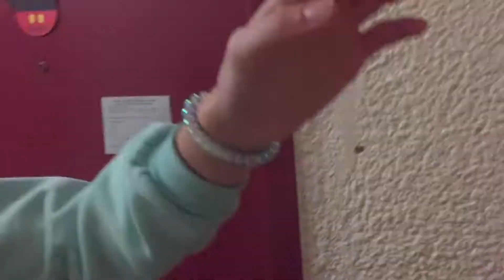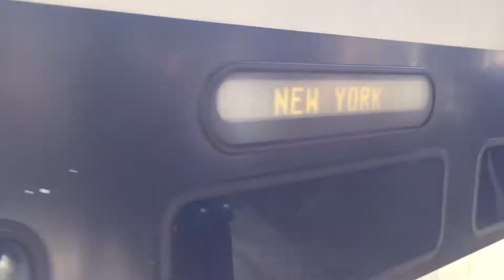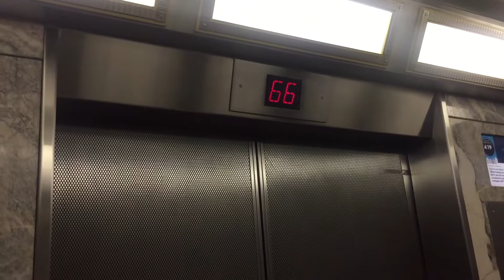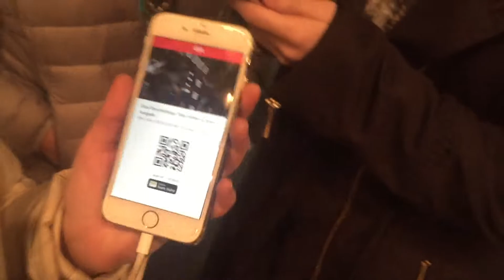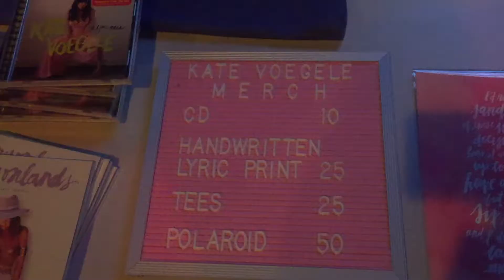ONE TREE HILL CONCERT SURPRISE!!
Thankyou so much Hannah for a surprise trip to NYC to see Tyler Hilton and Kate Voegele!

davidcoslett